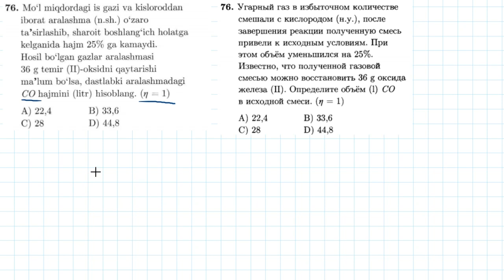76-test Kimyoning asosiy tushuncha va qonunlari | 76-тест Основные понятия и законы химии.